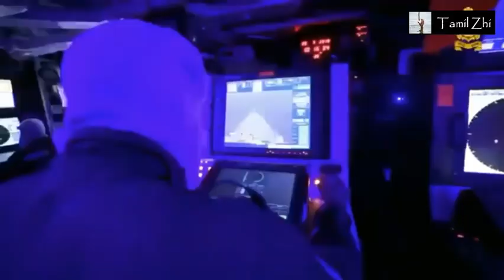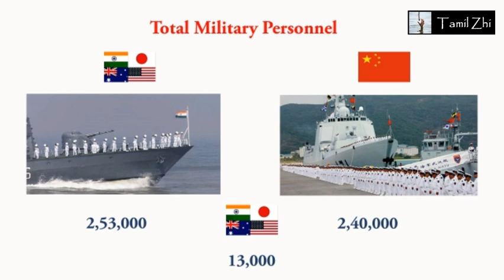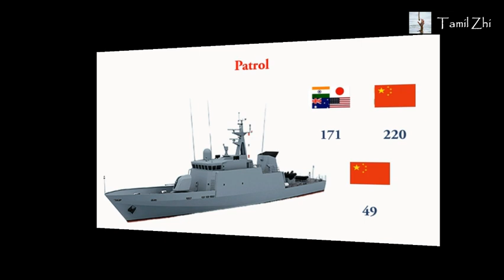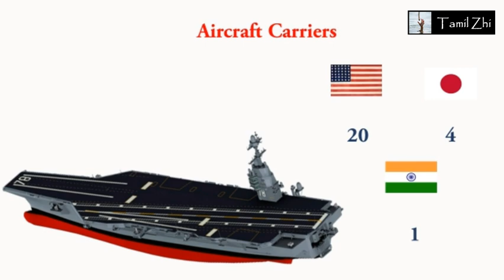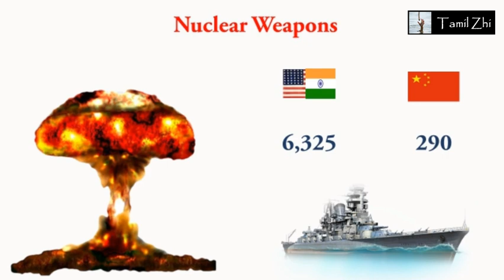Quad Countries vs China Army Power comparison in Tamil | Tamil Zhi | Ravi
QUAD -
The grouping of four democracies – India, Australia, US and Japan– known as the quadrilateral security dialogue or quad, was first mooted by Japanese Prime Minister Shinzo Abe in 2007. It has been recently revived.
Even so, it was not an anti-China coalition as all four members have extensive economic ties with the country. They were all committed to a policy of constructive engagement, not containment, of this emergent East Asian power.
The Quad could be, therefore, seen as a coalition of maritime democracies seeking to strengthen each other on the basis of shared values and interests. However, its formation indirectly isolated China as a non-democratic power and eroded its diplomatic standing in international gatherings.
The four countries already did exercise together along with Singapore as part of Exercise MALABAR – which initially began as a bilateral naval exercise between the United States and India – back in 2007. Then Japan participated and was made a permanent member of the Malabar exercises

The Indian Navy is the naval branch of the Indian Armed Forces. The President of India is the Supreme Commander of the Indian Navy. The Chief of Naval Staff, a four-star admiral, commands the navy.

The Indian Navy traces its origins back to the East India Company's Marine which was founded in 1612 to protect British merchant shipping in the region. In 1793, the British East India Company established its rule over eastern part of the Indian subcontinent i.e. Bengal, but it was not until 1830 that the colonial navy was titled as His Majesty's Indian Navy. When India became a republic in 1950, the Royal Indian Navy as it had been named since 1934 was renamed to Indian Navy.

As of June 2019, Indian Navy has 67,252 active and 55,000 reserve personnel in service and has a fleet of 295 ships, boats and 246 aircraft. As of March 2018, the operational fleet consists of one aircraft carrier, one amphibious transport dock, eight landing ship tanks, eleven destroyers, fourteen frigates, one nuclear-powered attack submarine, one ballistic missile submarine, fifteen conventionally-powered attack submarines, twenty-two corvettes, one mine countermeasure vessel, four fleet tankers and various other auxiliary vessels.

The names of all in service ships and naval bases of the Indian Navy are prefixed with the letters INS, designating Indian Naval Ship or Indian Navy Station, whereas the sail boats are prefixed with INSV (Indian Naval Sailing Vessel). The fleet of the Indian Navy is a mixture of domestic built and foreign vessels, as of January 2018, the surface fleet comprises 1 aircraft carrier, 1 amphibious transport dock, 8 Landing ship tanks, 11 destroyers, 13 frigates, 23 corvettes, 10 large offshore patrol vessels, 4 fleet tankers,7 Survey ships,1 research vessel, 3 training vessels and various auxiliary vessels, Landing Craft Utility vessels, and small patrol boats.

After INS Viraat was decommissioned on 6 March 2017, the Navy is left with only one aircraft carrier in active service, INS Vikramaditya, which serves as the flagship of the fleet.Vikramaditya (formerly Admiral Gorshkov) is a modified Kiev-class aircraft carrier procured at a total cost $2.3 billion from Russia in December 2013. The Navy has an amphibious transport dock of the Austin class, re-christened as INS Jalashwa in Indian service. It also maintains a fleet of landing ship tanks.